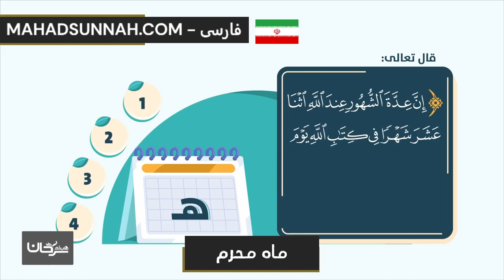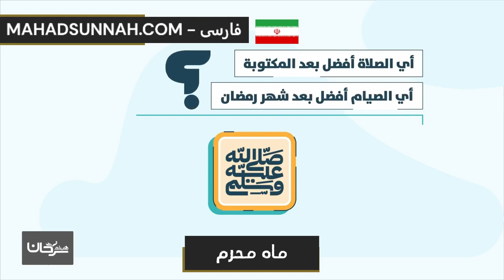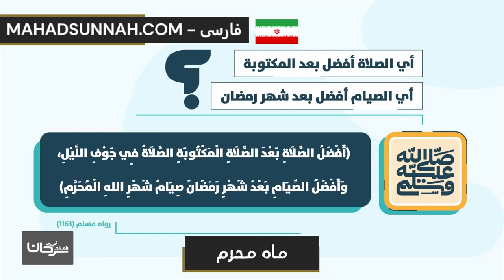شهر الله المحرم ماه محرم